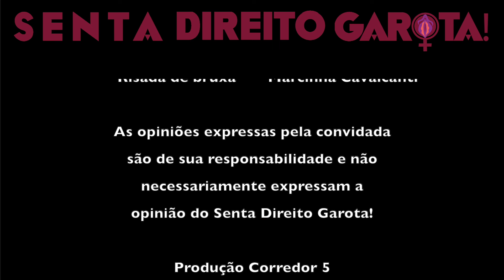#169 • REVOLUÇÃO PRATEADA | Com Denise Garrido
No episódio de hoje, Juliana Amador recebe Denise Garrido, Mestre em Design com especialização em comportamento humano, palestrante e ativista etária. Vamos falar sobre longevidade e como podemos redesenhar a forma de encarar o envelhecimento diante da megatendência global do envelhecimento populacional. Uma conversa relevante e necessária para todos que querem viver bem e com propósito em todas as fases da vida!

Esse programa é completamente independente e precisa muito da colaboração de vcs para seguir nessa luta incansável, vem apoiar a gente para ampliar as vozes de diversas mulheres.

00:00:18 Apóia Direito Garota!
00:32:07 Apresentação da Denise
00:00:59 Me formei em Pedagogia e trabalhei 5 anos com crianças
00:01:43 Não nasci pra ser madame
00:02:30 Você quer trabalhar num Especial da Xuxa?
00:03:13 Fui fazer o Especial da Xuxa
00:04:38 Fiquei 25 anos
00:05:38 Na Globo eu só não fiz Big Brother porque eu fugi
00:06:40 Fui me tornando uma cidadã corporativa
00:08:12 Área de ambientes e personagens
00:09:09 Não quero mais
00:10:04 Diretor não pede demissão mas eu estava infeliz
00:10:37 Casei 3 vezes com o mesmo marido
00:11:07 Sou das Ciências Humanas
00:11:39 Psicologia Positiva e Neurociência
00:12:16 Gosto de estudar e transmitir conhecimento
00:13:21 Quero transmitir conhecimento
00:15:07 Mestrado em Design voltado pra longevidade
00:16:20 Meu trabalho cutuca a sociedade etarista
00:17:32 O ser humano se desenvolve psicossocialmente até o final da sua vida
00:19:31 As pessoas acima dos 50 estão voltando para a Universidade
00:20:03 O Etarismo é um preconceito
00:21:59 É um presente pra sua filha?
00:22:38 Divórcio prateado
00:23:32 Economia Prateada
00:24:36 É importante não nichar, a Intergeracionalidade é muito importante
00:25:13 Long Life Learning
00:27:47 A Inteligência Artificial vai tirar trabalho de quem não sabe usar a IA
00:28:54 A Economia Prateada movimenta R$ 2 trilhões por ano
00:29:43 Depois dos 50 anos dá uma preguicinha
00:30:52 Esse público exige segurança
00:31:29 Toda a moda e publicidade são voltadas para as gerações Milenium e Z
00:32:53 4 capitais importantes
00:35:18 As Blue Zones
00:37:19 Envelhecimento com qualidade
00:40:13 Pessoas generativas x estagnadas
00:42:30 Geração sanduíche
00:44:10 Recorte social
00:45:12 Tenho uma amiga peruana que com 85 anos teve que mentir a idade pra fazer o projeto do Jardim Botânico de Lima
00:46:14 Uma dor nova que aparece a cada década
00:46:55 É importante manter íntegra a identidade da pessoa com mais idade
00:47:18 Etarismo intrínseco
00:47:49 Cuidado pra não negligenciar o seu próprio processo de envelhecimento
00:48:03 Se alguém achava a TPM uma confusão espere a menopausa chegar
00:50:37 Tem gente chata também
00:53:18 Meu psicanalista falou: jamais infantilize o seu pai
00:54:59 Psicanálise e Neurociência
00:55:36 Design de serviço para a longevidade
00:55:58 Não adianta a marca abraçar a diversidade e não abraçar a diversidade etária
00:57:19 Muitas marcas não prestam atenção que quem está consumindo não está com 20 anos
00:58:39 Baby Boomers
00:59:21 Esse geração que mudou a cultura está ficando velha
01:00:01 A gente não está envelhecendo como nossos pais
01:00:55 Caetano, Gil, Chico Buarque, Fernanda Montenegro
01:01:28 Toni Tornado
01:03:05 Tem pessoas mais velhas que são etaristas com os mais jovens
01:05:29 Cotas para pessoas mais velhas?
01:07:06 As vezes trabalho de nove da manhã as oito da noite
01:08:28 Falo só com mulheres mas esse programa é para todos